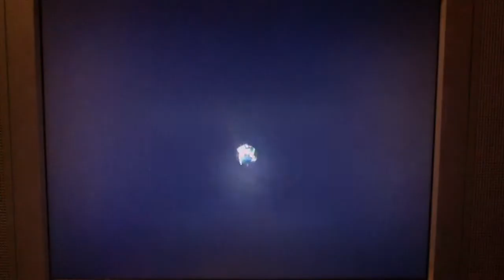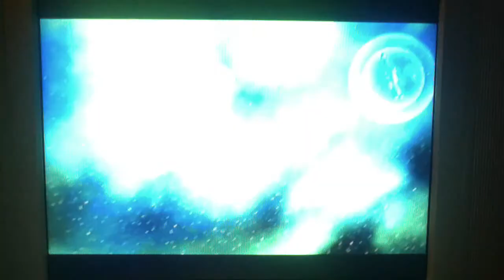Super Luigi Galaxy: Episode 32